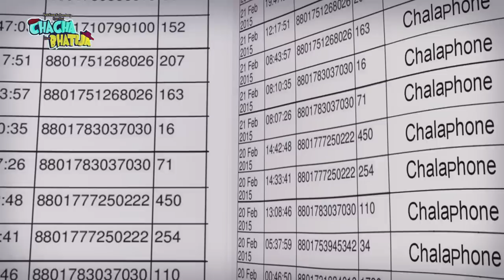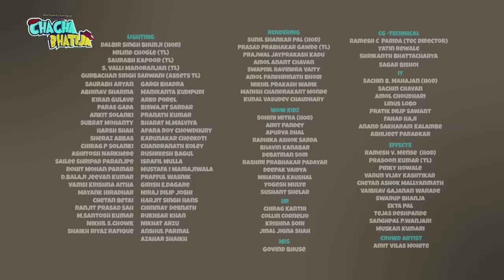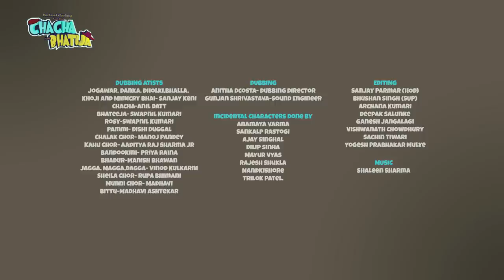Chacha Bhatija Compilation - 83 | Cartoon for Kids | Funny Cartoon Videos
Double comedy, lots of laughter & more fun! Watch the new comedy compilation of your favourite cartoon,"Chacha Bhatija" now!